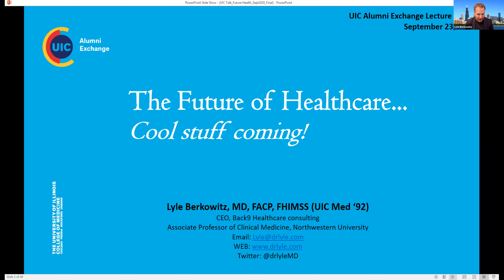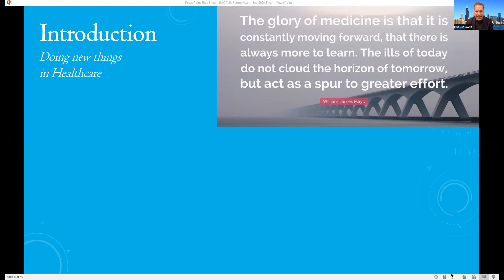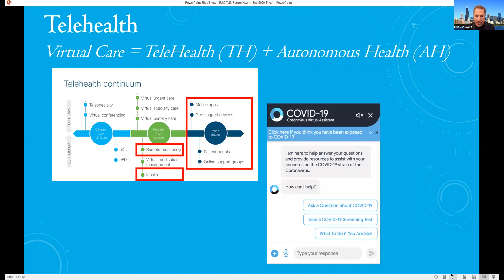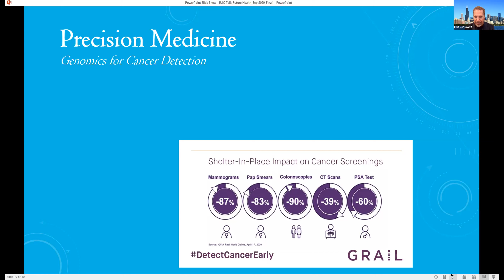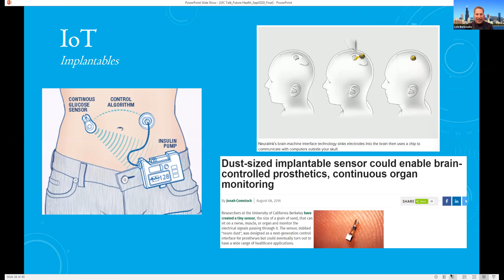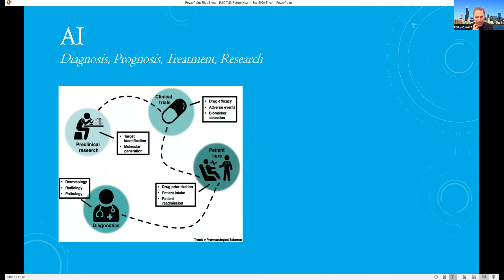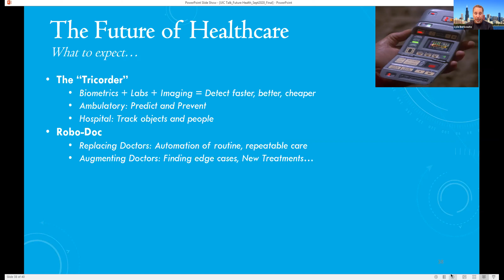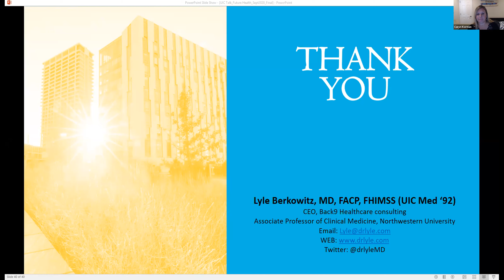A Sneak Peek at the High Tech Future of Healthcare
On September 23 at 12 p.m. CT, doctor, entrepreneur and alumnus Lyle Berkowitz MD ’92 shared his vision for the future of medicine. Dr. Berkowitz will cover telehealth, artificial intelligence, autonomous care, computerized sensing, medical drones, 3D printing and more. Learn how these technologies may impact your personal health and the healthcare system at large.